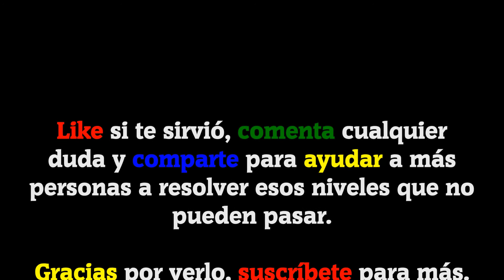Happy Glass | All Levels 431-440 (Solution 3 Stars ★★★)